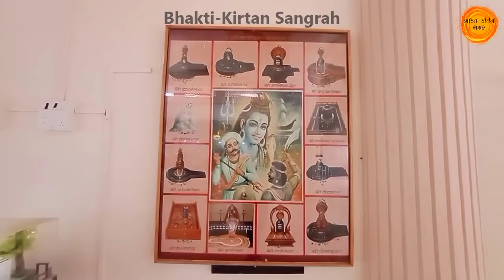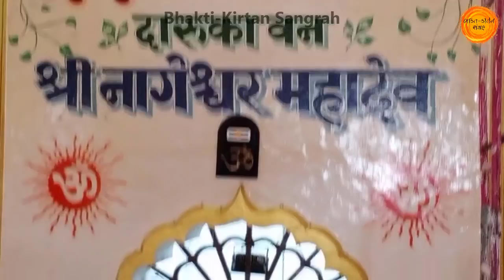મહાશિવરાત્રિએ કરો નાગેશ્વર જ્યોતિર્લિંગના દર્શન 🙏 Nageshwar Jyotirling Live Darshan | Mahashivratri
સૌ પ્રથમ આપ સૌને મહાશિવરાત્રિની ખૂબ શુભકામનાઓ 🙏
તો આજના આ વિડિયોમાં આપણે દ્વારકા પાસે આવેલી નાગેશ્વર જ્યોતિર્લિંગના દર્શન કરવા જવાના છીએ. તો આપ આજે અવશ્ય દર્શન કરજો.

તો આશા છે કે આપ સૌને અમારો આ વિડીયો પસંદ આવશે તો વિડિયોને LIKE કરી તમારા મિત્રોને SHARE કરજો કે જેથી તેઓને પણ આ સંપૂર્ણ માહિતી મળે અને આપ અમારી ચેનલમાં નવા હોય તો SUBSCRIBE કરવાનું ભૂલતા નહિ કે જેથી આપ સૌને અમારા આવા જ અવનવા વિડીયો મળતા રહે. હર હર મહાદેવ🙏🌹